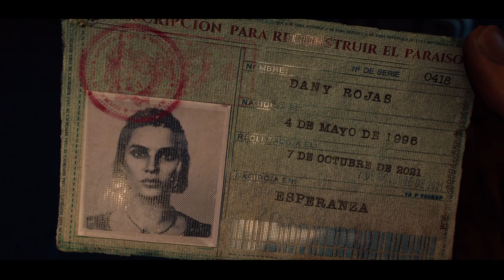Far Cry 6_20211008231834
Yo Soy Dani Rojas (BRONZE)
Select Dani's look (Solo Campaign only)